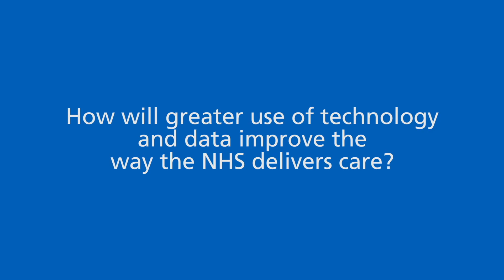How will greater use of technology and data improve the way the NHS delivers care?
Juliet Bauer, Chief Digital Officer at NHS England, discusses how technology and data can improve communication between patients and clinicians – enabling more positive and equal relationships as a result.